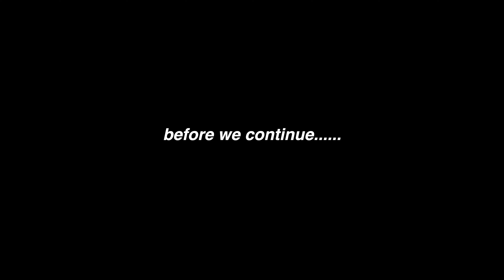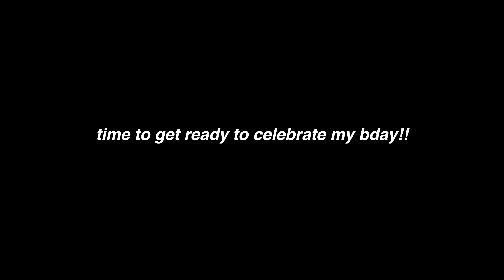A Few Days In My Life!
Amazon StoreFront
code - HANNAHGARSKE
Grande Lash - HANNAHGARSKE15

** some links included are referred links. Feel free to search the product on your own and not use my link!*